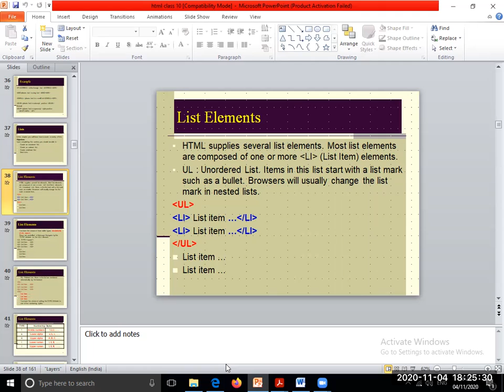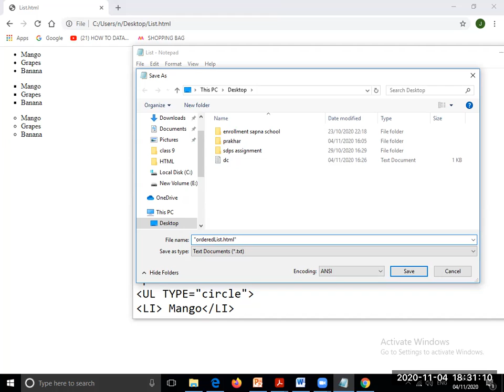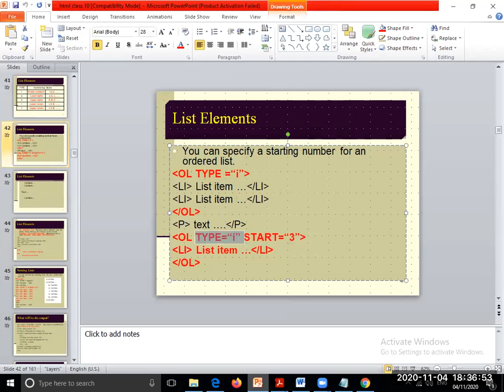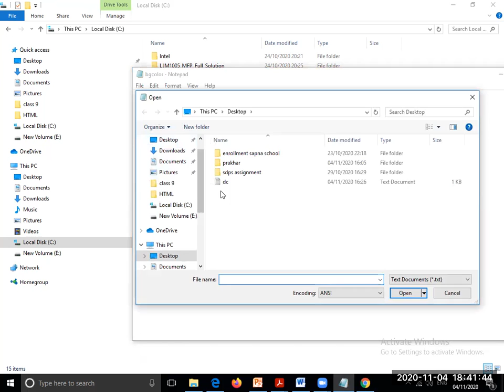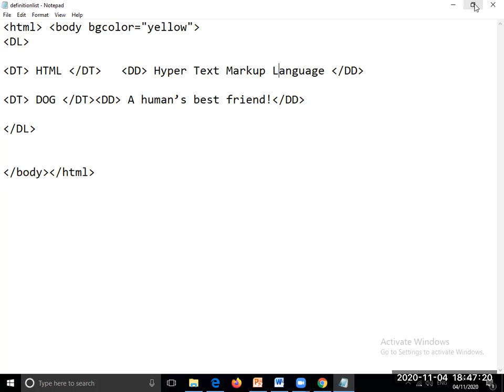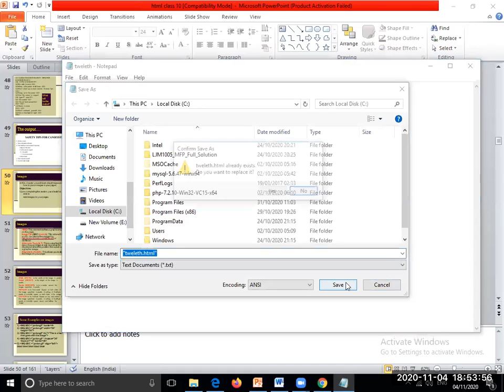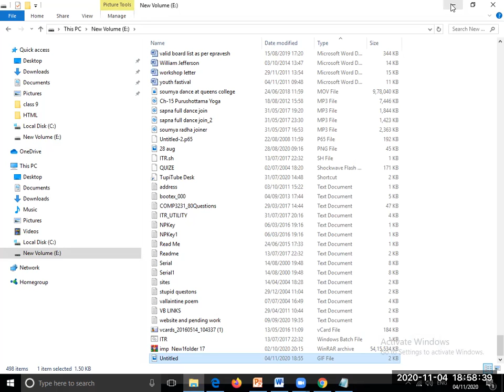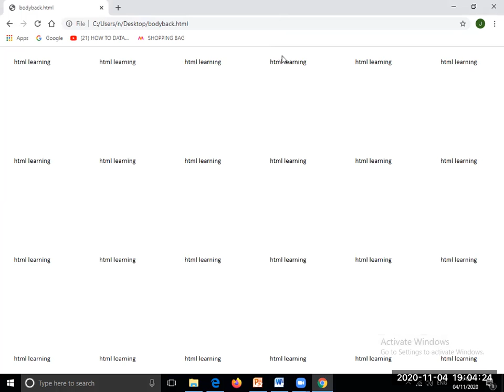class X HTML tag List image body background lecture 7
class X
HTML  tag
 List tag
  image tag
body bgcolor
body background